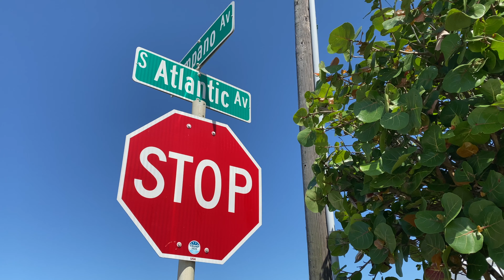SO MANY DOLPHINS! Kayaking at New Smyrna Beach//JB`s FishCamp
In this video, we take an adventure over to JB`s Fishcamp located on the inter-coastal River in New Smyrna Beach, Florida. We take a walk on the private beach across the street, and then take our kayak on the river to explore the animals and sights. We see some pretty amazing animals along the way! Then we enjoy some dinner and dessert at the restaurant and watch the beautiful sunset.

Amazon link to our Kayak: